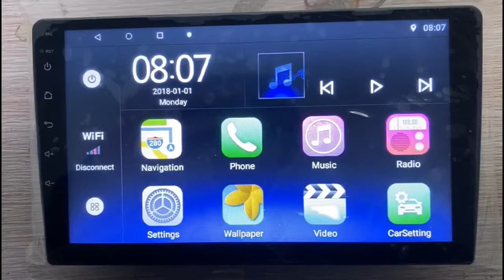NWD CANBUS SETTING